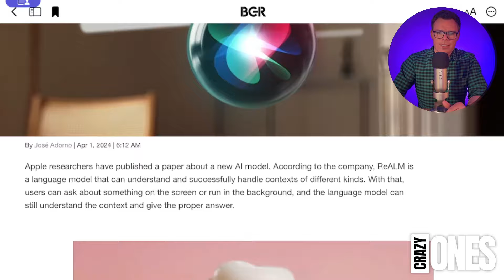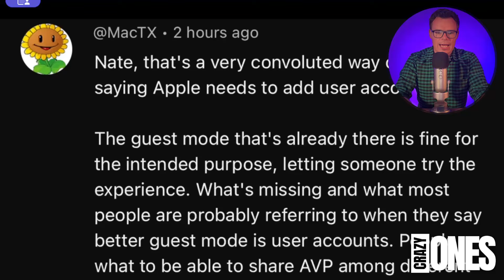Apple’s NEWEST AI Breakthrough is Better Than ChatGPT! | Apple Tech News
00:00 - Open
00:23 - Biggest New Apps From Recent Weeks
00:38 - What is Reference Resolution?
02:55 -  ReALM
06:00 - Why it Matters!
07:43 - Comment of the Day!